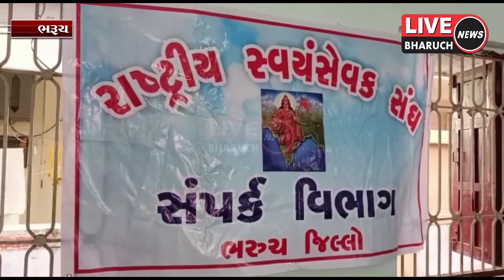ભરૂચના લીંક રોડ ઉપર આવેલ મંગલમ હોલ ખાતે રાષ્ટ્રીય સ્વયં સેવક સંઘ ભરૂચ જીલ્લા દ્વારા વિચાર ગોષ્ઠીનું